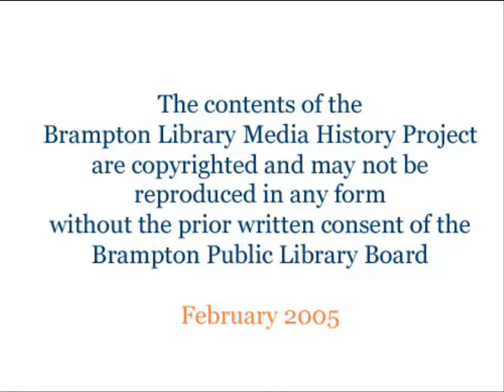Local History | Kenrick Sylvestre (part 1 of 3)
Celebrating Brampton's Diversity is a special project completed by Brampton Library. Brampton is one of the most ethnically diverse cities in Canada, and in order to recognize and celebrate this diversity, the Library invited prominent members of the multicultural community to participate in a series of videotaped interviews. To see the full interviews and others, please visit the Local History Department at the Four Corners Branch.